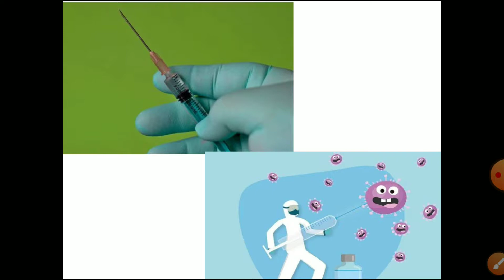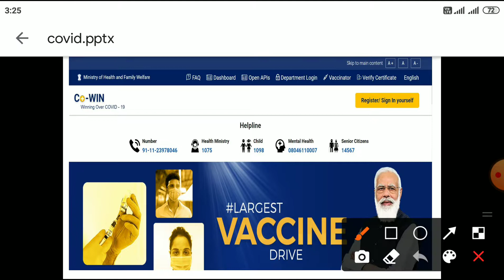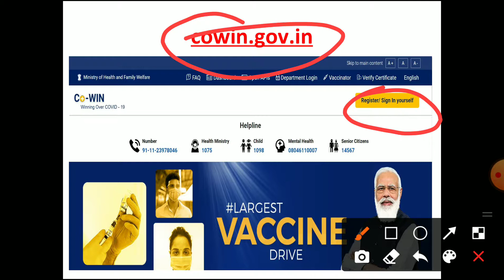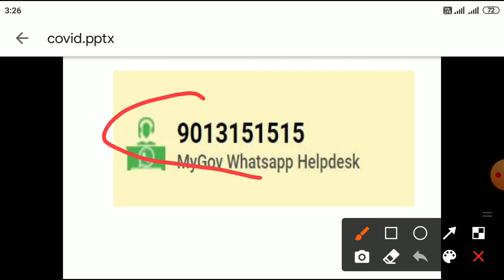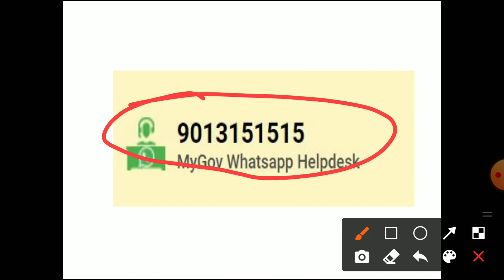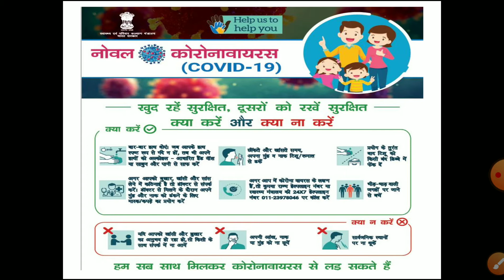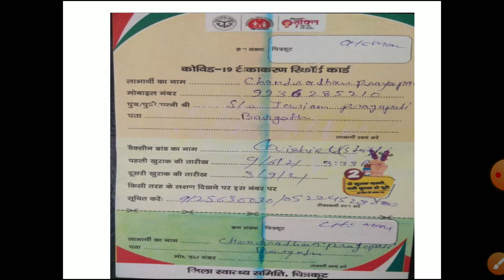पॉलीटेक्निक छात्र/छात्राओं का कोविड वेक्सिनेशन । अत्यंत महत्वपूर्ण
पॉलीटेक्निक छात्र/छात्राओं के कोरोना टीकाकरण के सम्बंध में मीटिंग में जिलाधिकारी महोदय द्वारा दिए गए महत्वपूर्ण निर्देश । 18 वर्ष से अधिक आयु के पॉलीटेक्निक स्टूडेंट्स को कोरोना टीकाकरण के लिए प्रेरित किया जाना अतिआवश्यक है ।